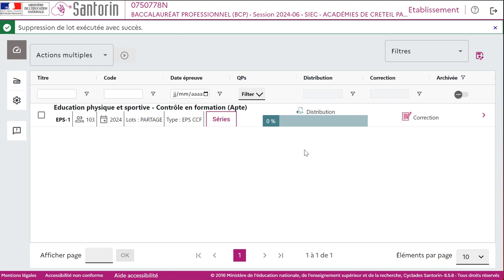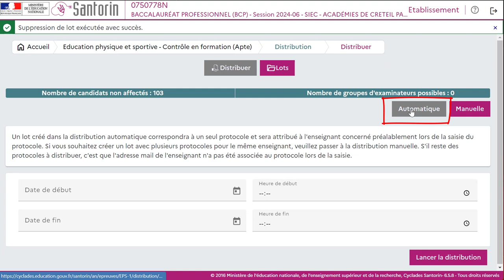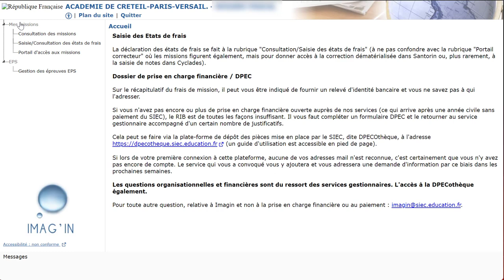Tutoriel Santorin - Chef Étab - Distribution des Lots de Correction